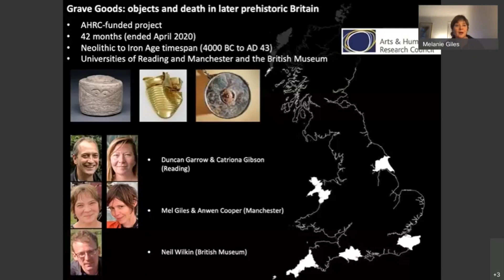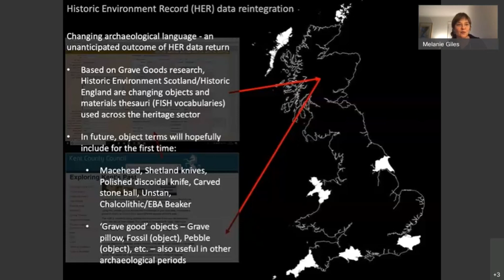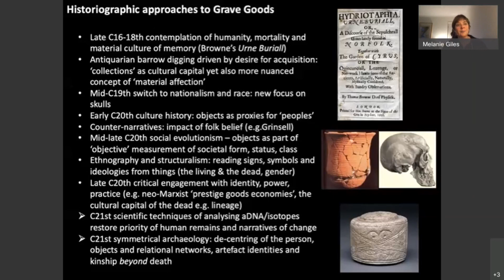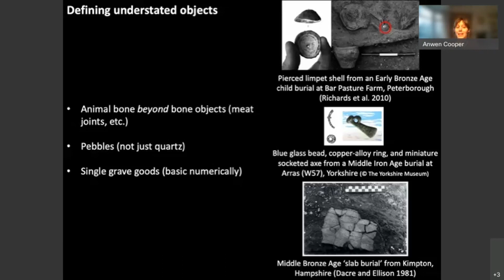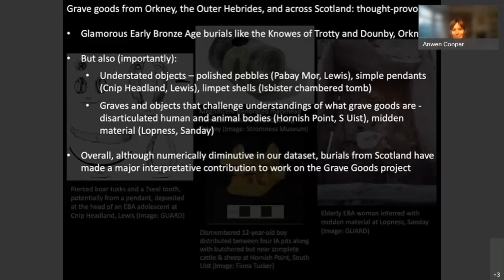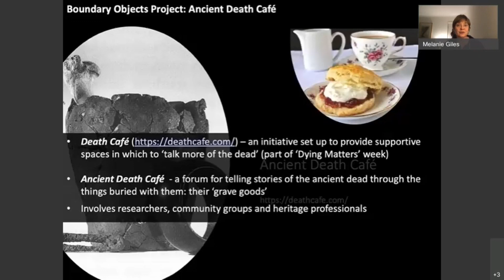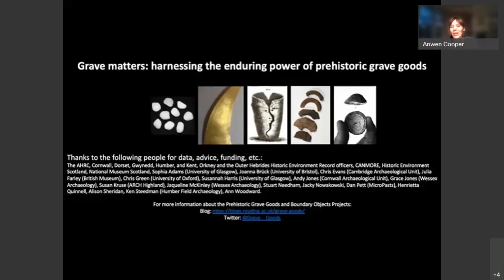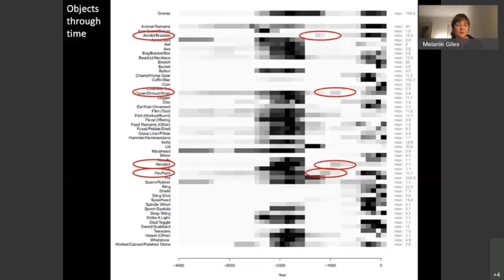Grave matters: harnessing the enduring power of prehistoric grave goods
Hugo Anderson-Whymark (National Museums Scotland), Anwen Cooper (University of Reading) and Melanie Giles (University of Manchester) present newly published work from the AHRC Prehistoric Grave Goods project, with a key focus on evidence from Orkney and the Outer Hebrides – one of the six main case study areas.